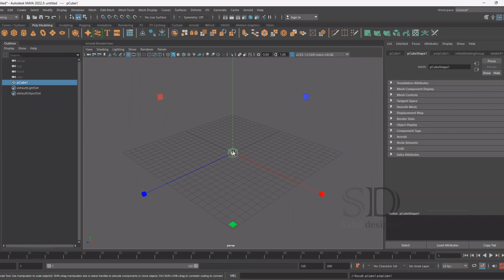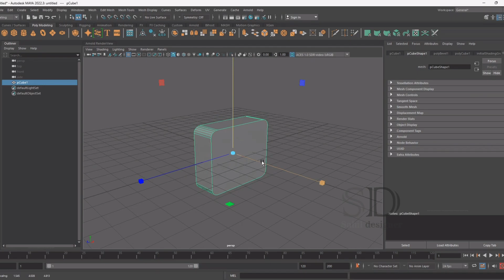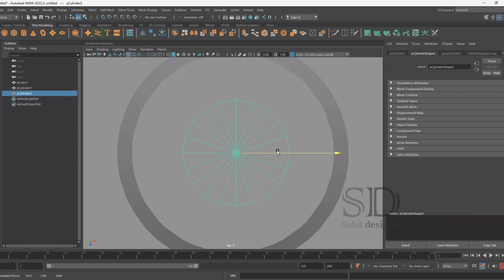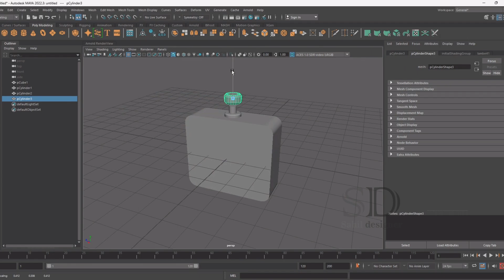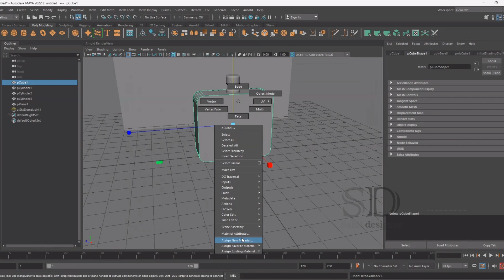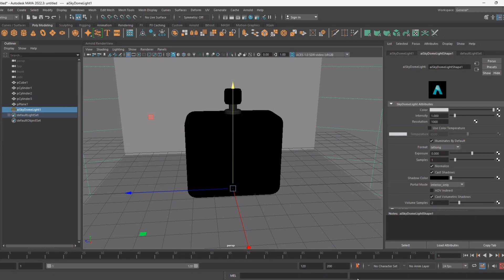3D PRODUCT MODELING OF PERFUME IN AUTODESK MAYA BY SAHIL DESIGNER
3D PRODUCT MODELING OF PERFUME IN AUTODESK MAYA BY SAHIL DESIGNER